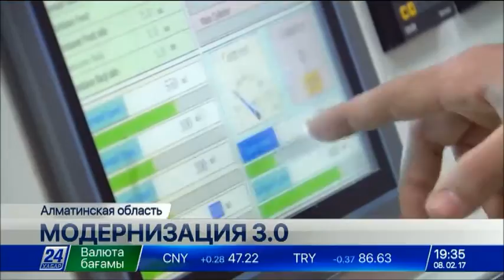Н.Нигматулин встретился с трудовыми коллективами Алматинской области